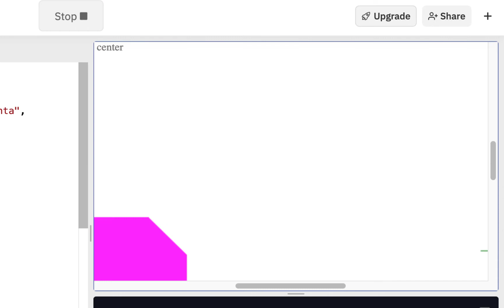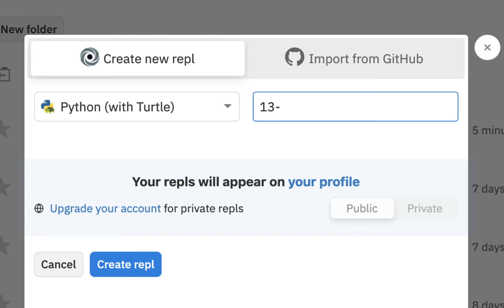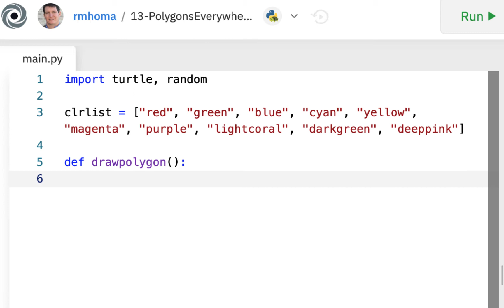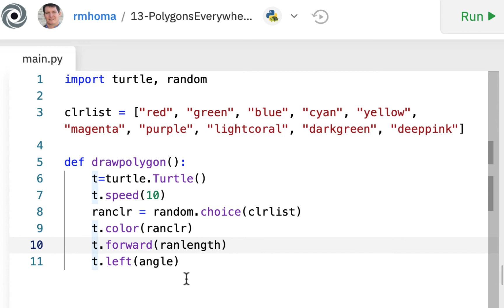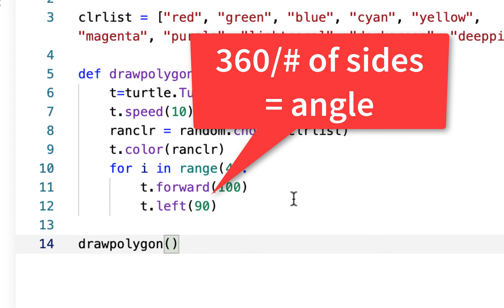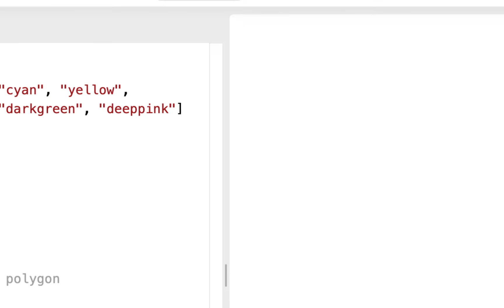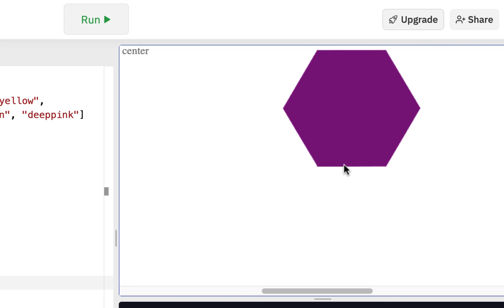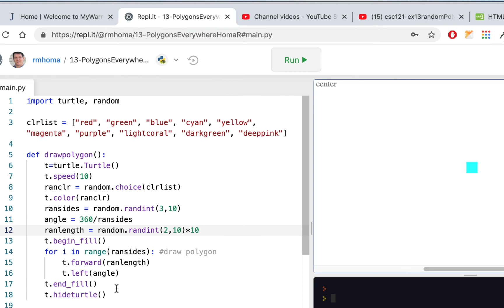13 Polygons Everywhere (Python Turtles) Pt1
Using Python random module to create polygons that have a random size, random number of sides, random color and will begin at a random location using function and a function call within a for loop.